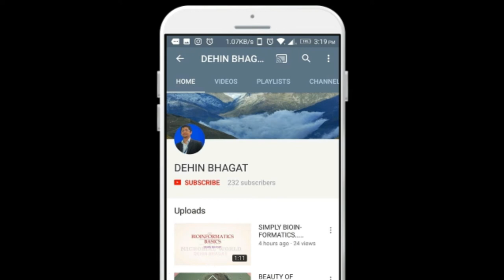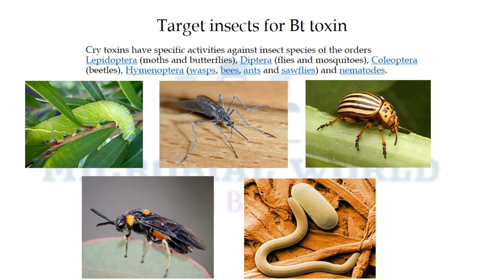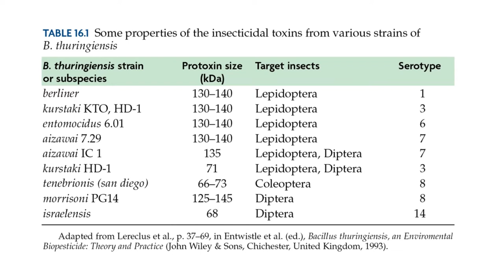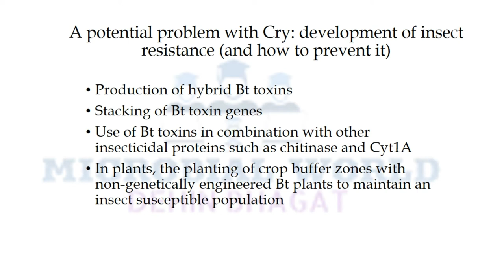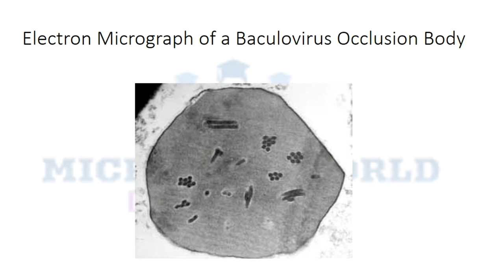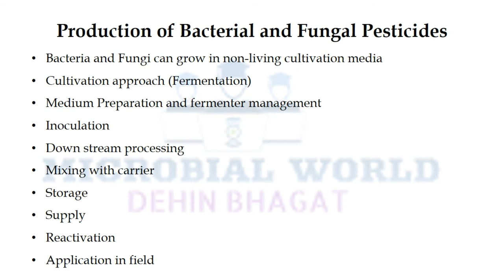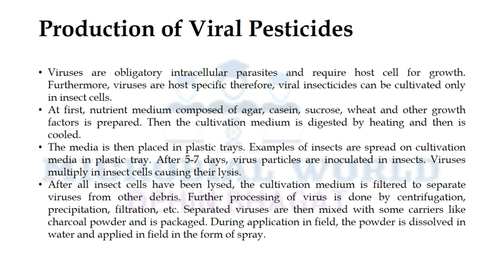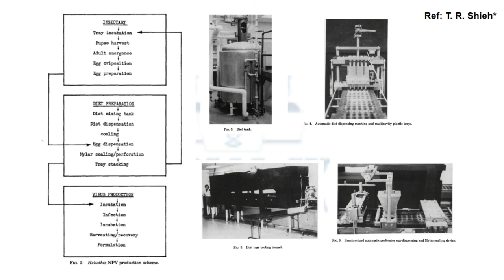BIO-INSECTICIDES: BETTER APPROACH TOWARDS GREEN TECHNOLOGY Comment to get PDF specially (SEM #3)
BETTER APPROACH TOWARDS GREEN TECHNOLOGY

Credit/Courtesy/Citation: All directly or indirectly involved in this presentation